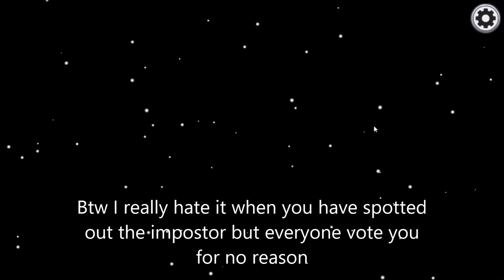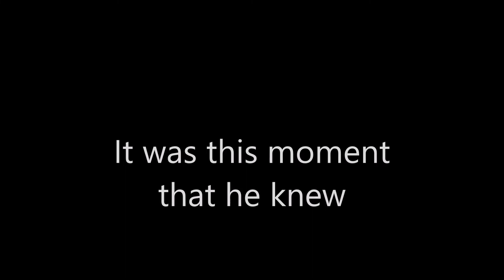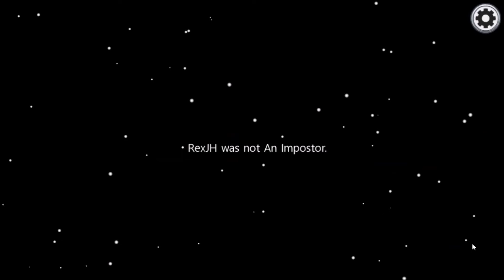Among Us but I'm pretty lucky